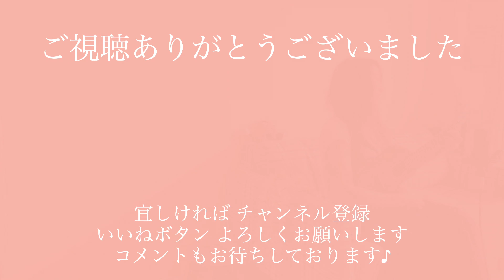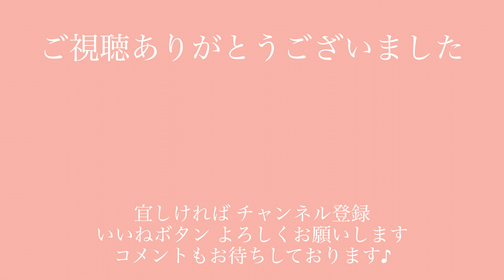【Hawaiʻi Nō E Ka ʻOi ハワイ ノ エ カ オイ】ウクレレ 弾き語り ハワイアン フラソング